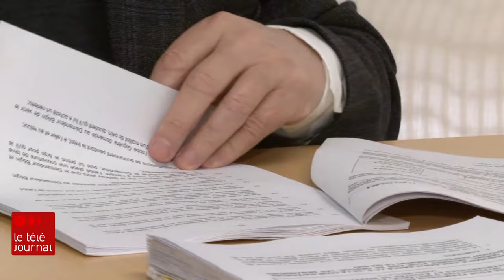Le cardinal Lacroix et le Séminaire de Québec dans la tourmente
Le nom de l’archevêque de Québec et primat de l’Église canadienne, le cardinal Gérald Cyprien Lacroix apparaît dans des documents judiciaires où il est visé par des allégations de gestes à caractère sexuel, dans le cadre de l’action collective contre son diocèse. Quatre nouveaux défendeurs, dont le Séminaire de Québec, s'ajoutent à la liste des personnes morales poursuivies.